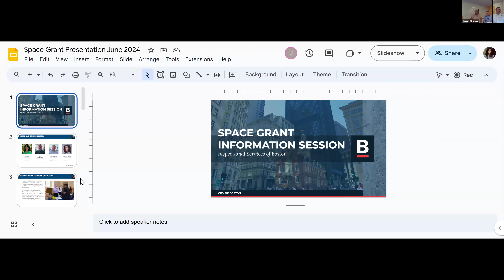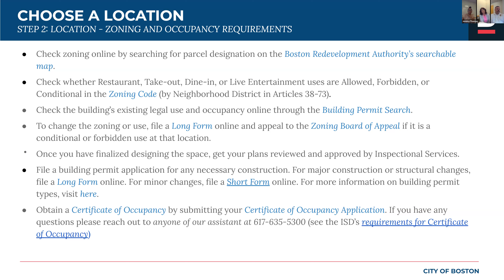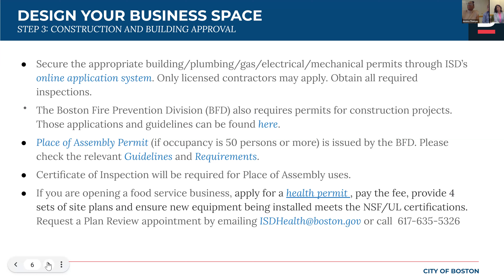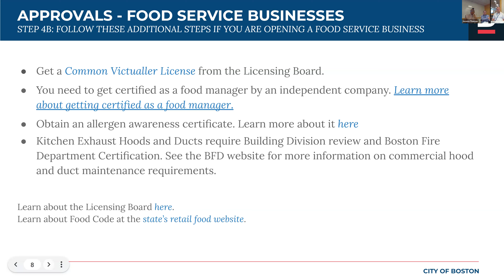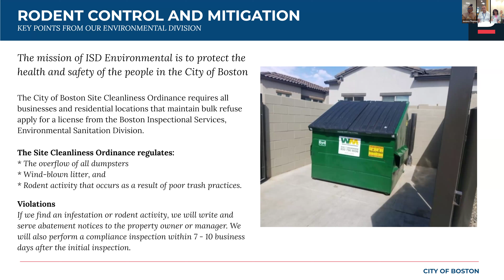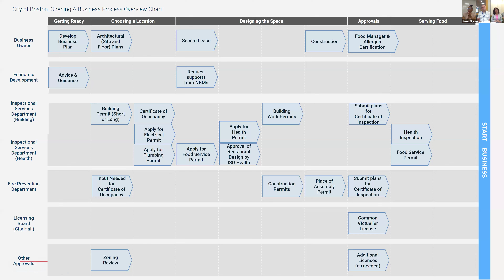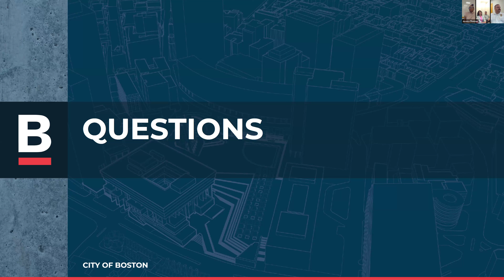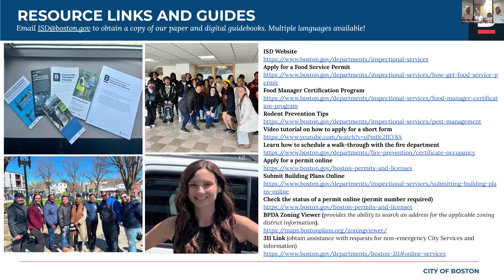What You Need to Know When Opening a New Business